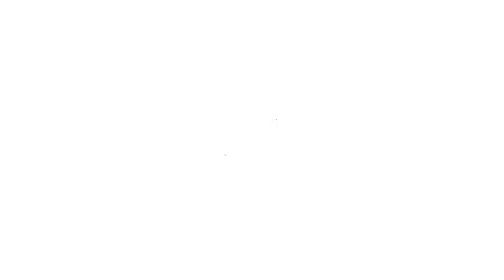Conversations on Hybrid Seed with Simon Groot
Join us in celebrating the 89th birthday of Mr. Simon Groot, the visionary behind East-West Seed, with this episode of Seeds of Transformation. In this enlightening episode, he shares with us the profound impact of hybrid seeds in agriculture, and how they're paving the way for a more sustainable and resilient future.

Fijne verjaardag, SNG!